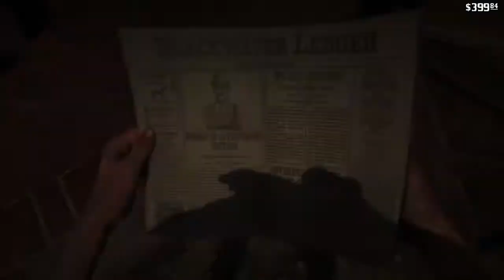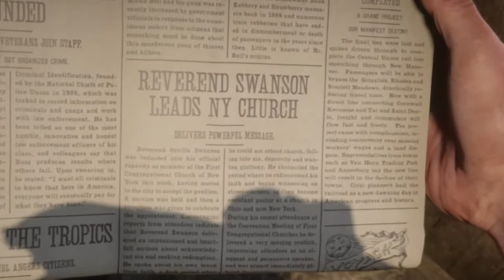RDR2 - Ep74 - A Really Big Bastard